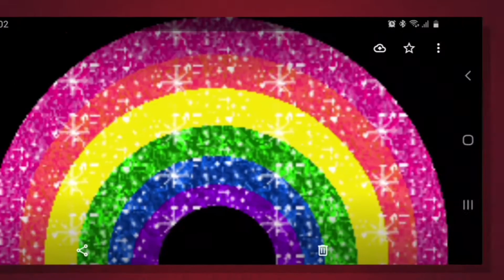049 - Las cartas viajeras. Magia de andar por casa.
La magia de los naipes españoles es tan buena como la que se realiza con cartas de póker. Un estupendo juego de magia te sorprenderá un día mas. El clásico juego de La Carta al Sombrero es transformado por Juanjo en Las Cartas Viajeras.
Las cartas se trasladan de un lugar a otro mágicamente, tras un toque con su varita mágica el milagro se produce.
Y por si esto no fuera poco acabaras viendo como delante de tus ojos Juanjo es capaz de hacer desaparecer tooooodo el mazo de cartas, con estuche incluido!